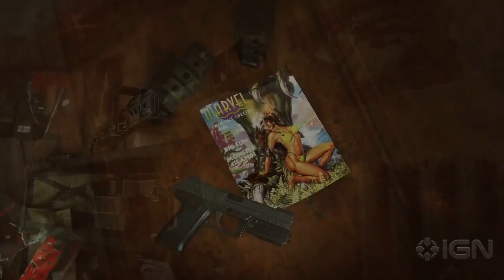Deadpool "SDCC 2012 Trailer"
Трейлер с выставки.